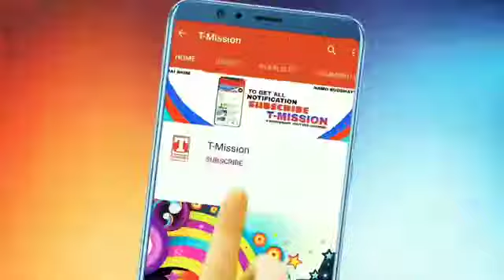कंगना का इलाज